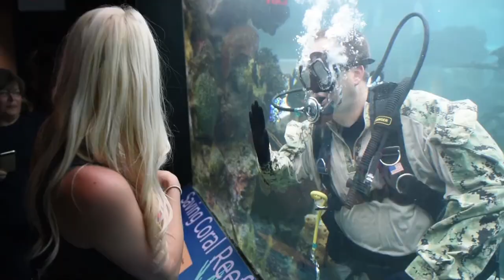Navy Divers At NY Aquarium - FWNY 2017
Navy Divers assigned to Mobile Diving and Salvage Unit (MDSU) 2 interact with visitors during a dive at the New York Aquarium as a part of Fleet Week New York 2017 ... a time-honored celebration of the sea services that has been held nearly every year since 1984. It is an unparalleled opportunity for the citizens of New York and the surrounding tri-state area to meet Sailors, Marines and Coast Guardsmen, as well as witness firsthand the latest capabilities of today's maritime services.

U.S. Navy video by Mass Communication Specialist 2nd Class Charles Oki

USA Patriotism!